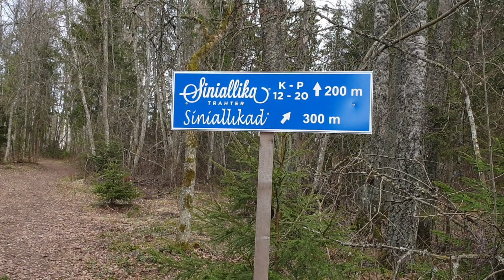Интересные места в Эстонии.Голубые источники Саула Синиалликад.Чудеса эстонской природы.Влог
Интересные места в Эстонии.Голубые источники Саула Синиалликад.Чудеса эстонской природы.Влог из Эстонии.Саула-Синиалликад (эст. Saula Siniallikad; в переводе «синий источник») — источник в деревне Саула, Эстония.
Состоит из трёх основных источников с общим расходом 20-30 литров в секунду. Источники отличаются по размеру и цвету: светло-зеленый-синий (голубой источник), коричнево-чёрный (чёрный источник) и серо-голубой (белый источник). Вода от источников впадает в протекающую рядом реку Пирита.Источники находятся под охраной.
В народе говорят, что вода источника Синиалликас исцеляет все болезни, если ему пожертвовать серебрянные украшения, деньги или бусы.
Если же не пожертвовать, дух-покровитель Синиаллика Тёльп может прийти и забрать вас!